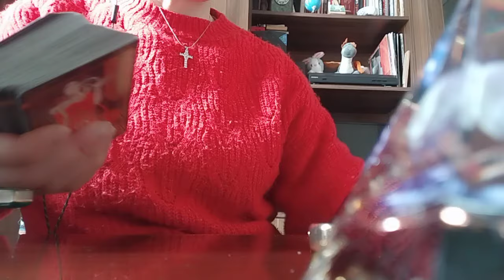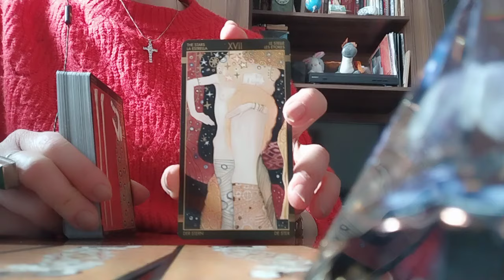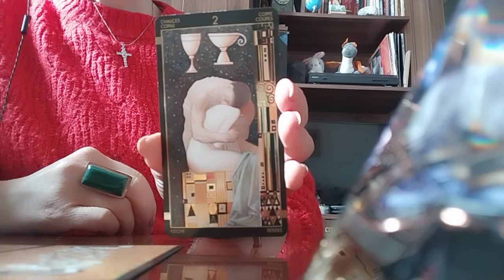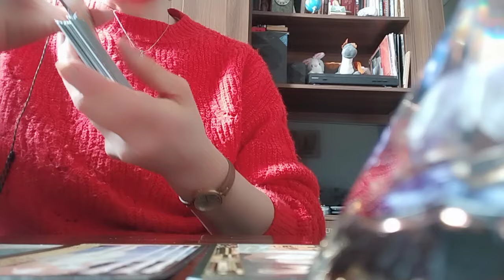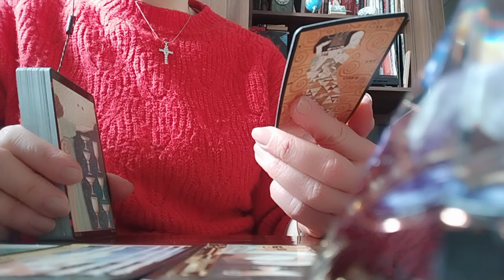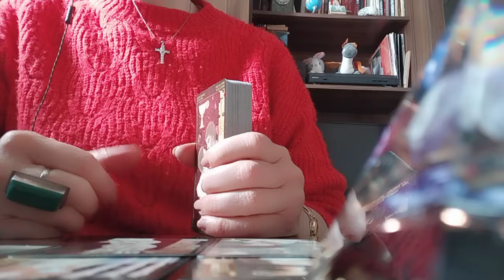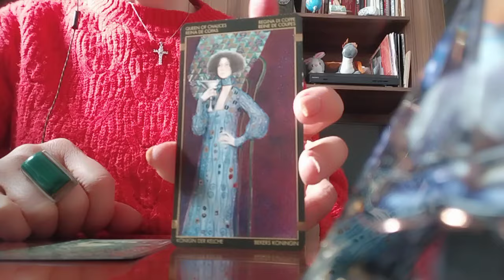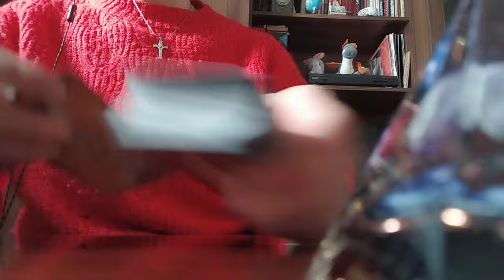ტაროს გაშლა "სიყვარულის ისტორია"/თქვენი ერთად ყოფნის პერსპექტივაზე👩‍❤️‍💋‍👨✨🌟💃🥰❤️